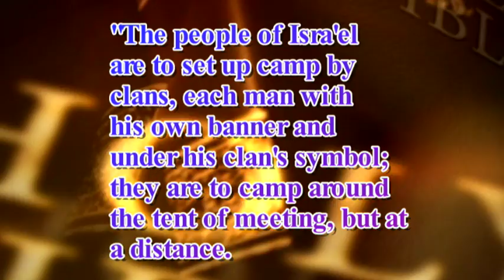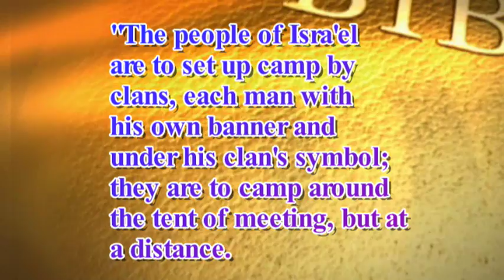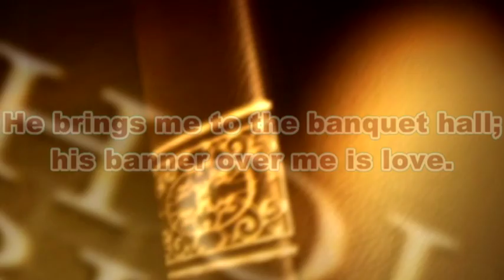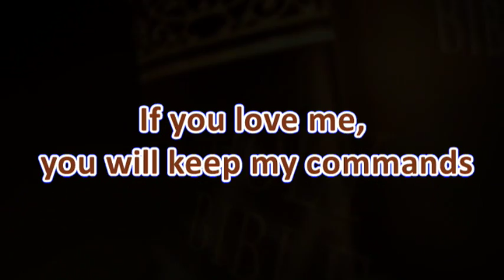Min153P034 2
Num 2:1  Adonai said to Moshe and Aharon,
Num 2:2  "The people of Isra'el are to set up camp by clans, each man with his own banner and under his clan's symbol; they are to camp around the tent of meeting, but at a distance.

Banner H1714 דּגל  degel  BDB Definition:banner, standard
Symbol H226  אות  'ôth  BDB Definition:  sign, signal, a distinguishing mark, banner, remembrance, miraculous sign, omen, warning, token, ensign, standard, miracle, proof

Law of 1st ref.
Exo_17:15  Moshe built an altar, called it Adonai Nissi [Adonai is my banner/miracle],

Banner tie together with the disgusting isis flag and the gay flag

Isa 11:12  He will hoist a banner for the Goyim, assemble the dispersed of Isra'el, and gather the scattered of Y'hudah from the four corners of the earth.

Son 2:4  He brings me to the banquet hall; his banner over me is love.

Joh 3:14  Just as Moshe lifted up the serpent in the desert, so must the Son of Man be lifted up;